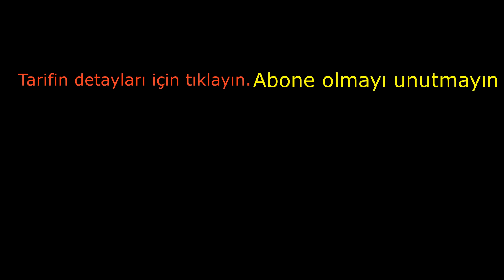Tavuk Kapama Tarifi, Nasıl Yapılır?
Aşağıda görmüş olduğunuz katagori linklerine tıklayarak aradığınız katagoride ki tarife, yazılı ve anlatımlı videolu ulaşabilirsiniz.